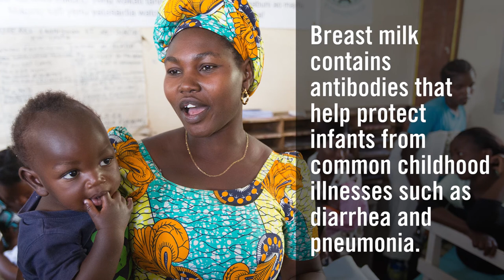Facts Matter: Benefits of Breastfeeding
In honor of World Breastfeeding Week, Global Ministries shares important information and facts regarding the benefits of breastfeeding.

Support Global Health’s work around mothers and their babies. Give to Advance #3021770

To join in the conversation this week